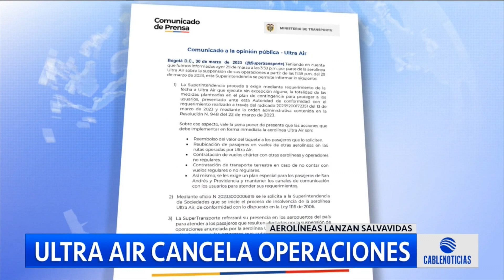Drama de viajeros por suspensión de operaciones de Ultra Air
Cientos de viajeros en diferentes partes del país viven un drama tras la suspensión de operaciones de la aerolínea Ultra Air.